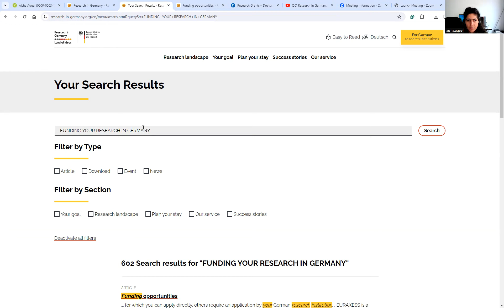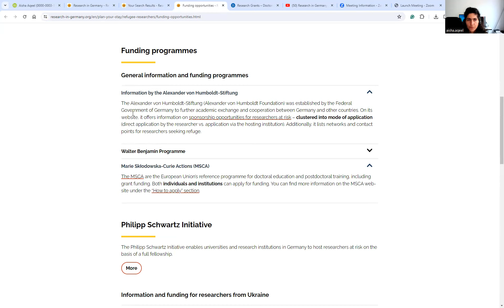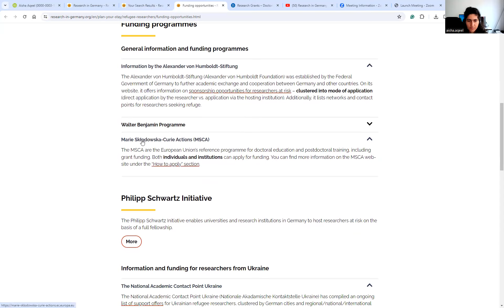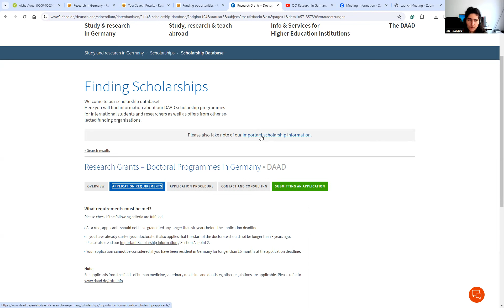Planning PhD/Postdoc research in Germany